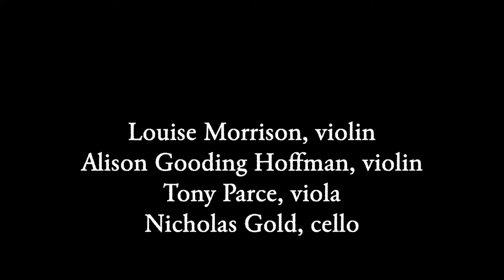AIC Educational Edits: Spinei Strung Along